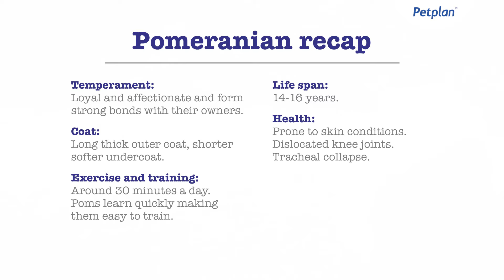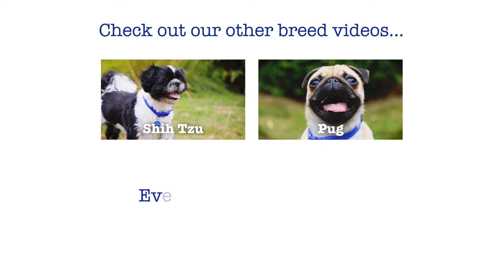Pomeranian Puppies & Dogs | Breed, Facts & Information | Petplan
Discover Pomeranian dog breed history, facts, personality traits and more. Explore more dog breed information guide from Petplan YouTube channel

Get your pets insured today and for more information regarding cat, dog and rabbit insurance policies visit the Petplan